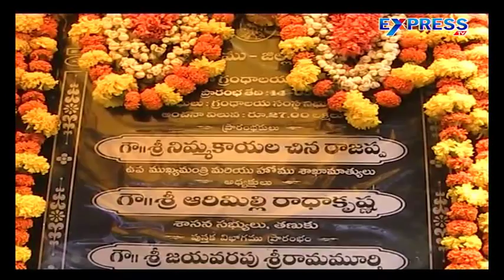Nimmakayala chinarajappa opening fire station in attili - Express TV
Nimmakayala chinarajappa opening fire station in attili